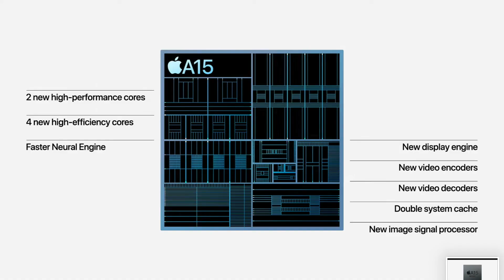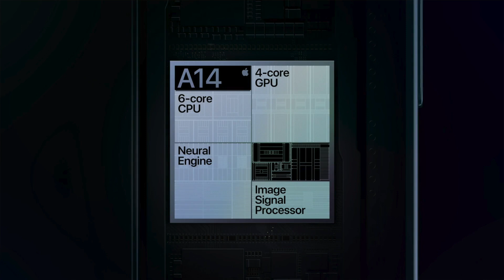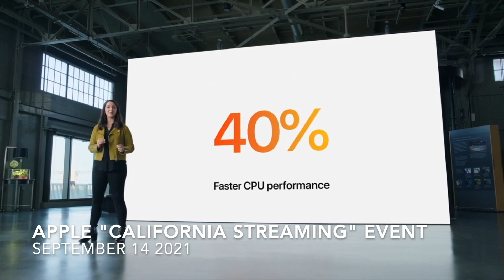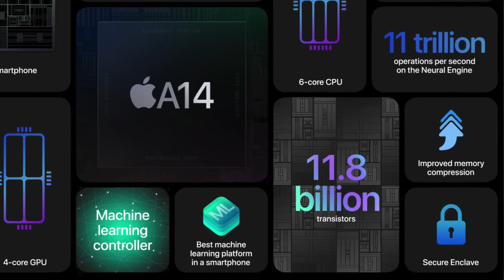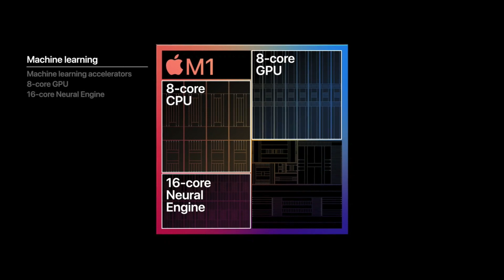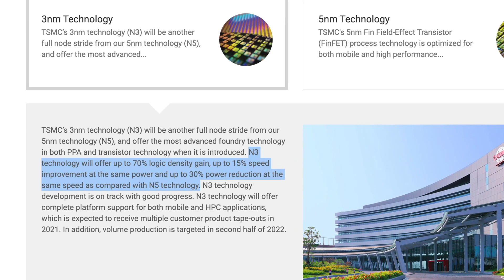Apple A15 Bionic Performance Analysis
Apple announced the new A15 Bionic SoC which will power the iPhone 13 and the next iPad mini, but avoided actual performance comparisons. In this video I will show how we still can compare A15 vs A14, explain why I think TSMCs 5nm process is limiting Apples ability to increase performance in a meaningful way and what it could mean for the next-gen A16.